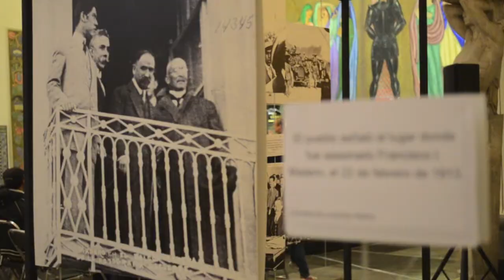El desenlace de la decena trágica. Museo de las Constituciones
La Sectretaría de Hacienda y Crédito Público te invita a que seas parte de estas Jornadas Culturales a 100 Años de la Decena Trágica que gracias a la colaboración de la máxima casa de estudios del país, la UNAM, pueden llegar a todos los públicos de forma gratuita acercándote a la historia del México que no viviste.